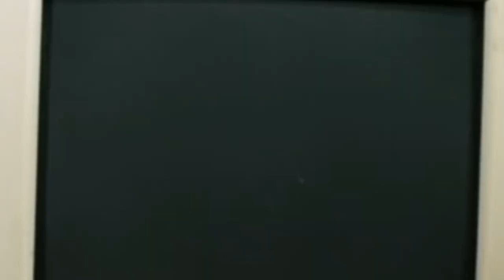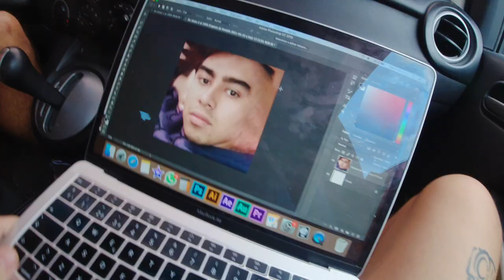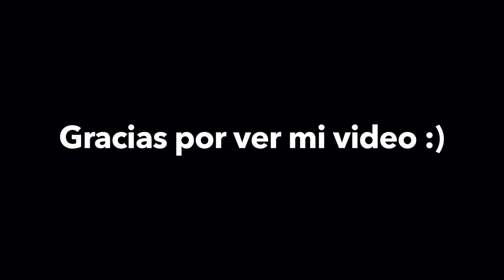NO LES PUEDO CONTAR...